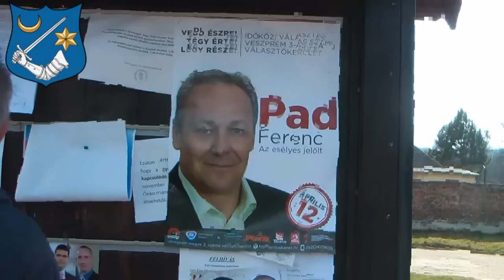Pad Ferenc Veszprém 3-as egyéni választókerület jelöltje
Az magyarpolányi születésű Pad Ferenc lehet a második esélyes jelölt, aki újabb téglát vehet ki a Fidesz egyeduralmának falából.